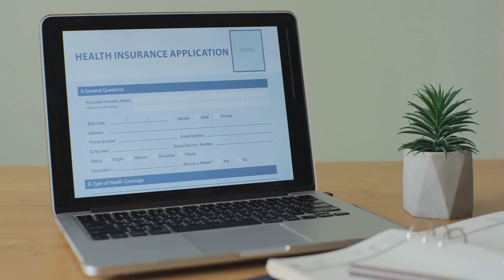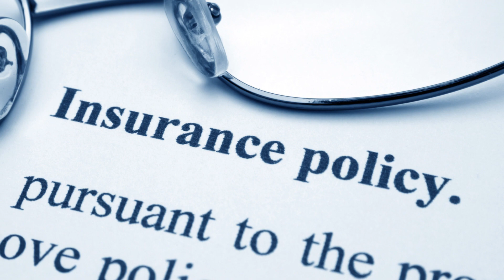Accident and Sickness Insurance